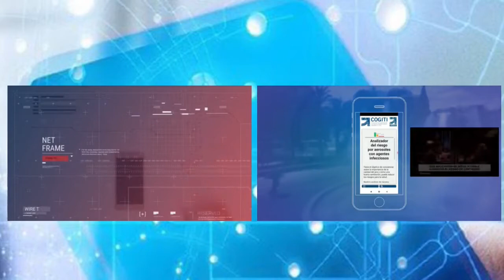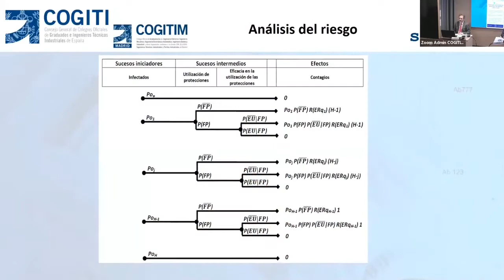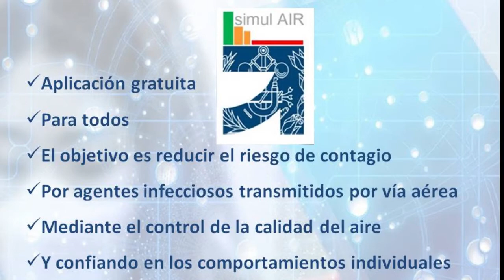SimulAIR Cruz Roja COGITIM video2